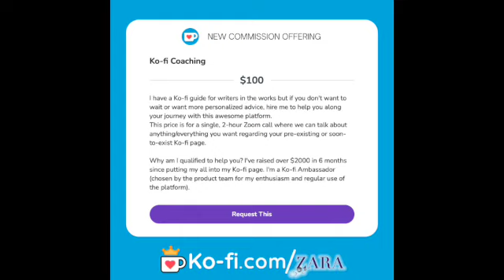Why Ko-fi is King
I’m FINALLY doing a deep-dive on why Ko-fi is better than the competition (my guide—linked below—is when you’ve decided to make a page).

00:00 My experience with Ko-fi
02:06 Ko-fi for Writers Guide
02:53 Ko-fi in a nut-shell
03:06 Ko-fi as a tip jar
04:27 Ko-fi as a shop & commissions
05:30 Better than Patreon
06:21 Better than other Kickstarter, IndieGogo, GoFundMe
07:48 Better than WooCommerce, Shopify, Etsy
09:53 Better than Fiverr, Upwork
11:33 How Ko-fi does it
12:39 Ko-fi’s ONE failure (there had to be SOMETHING, right?)
13:37 Let me help you with your Ko-fi journey

I’ve been talking about since January 2021 when I revamped my page. And on January 18, 2021, I became a Ko-fi Ambassador. In this video, I explain and extol this amazing crowdfunding platform that’s even better for creators than the omnipresent Patreon.

I made a much less in-depth post about it before I knew about Etsy eating 40%

*I don't mention buymeacoffee because they copy Ko-fi all the time and don't deserve the breath it would take for me to say—and they take money from you like all the others*

THE KO-FI TEAM

THANK YOU TO MY KO-FI SUPPORTERS:

AuthorTube Fan:
Jarrich van de Voorde (yep, from the Ko-fi Team—I’m still freaking out about it)
Tekia Pitts

Need author services? Hire Me 👩🏻‍💻 (use code FEELING22 by 1/31/22 for 8% off all commissions)

*purchase links are affiliate